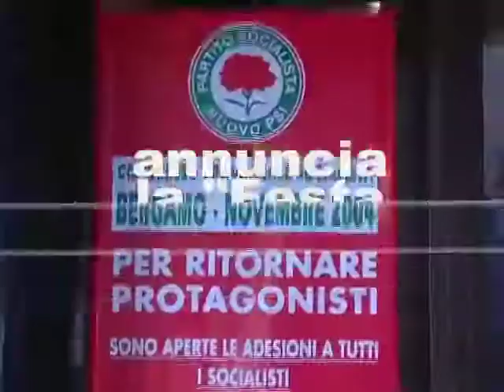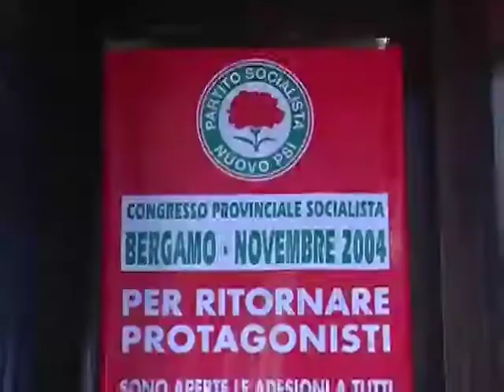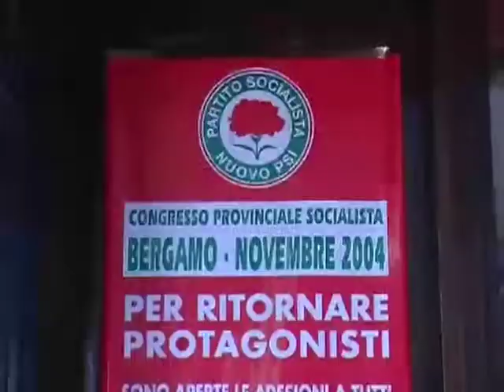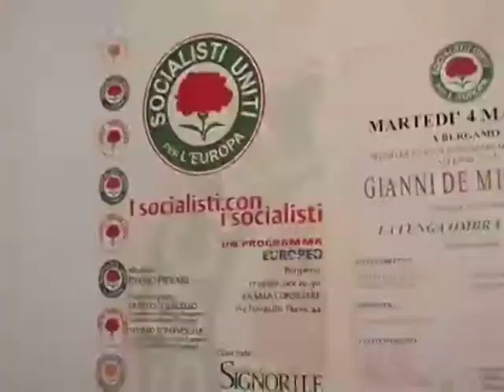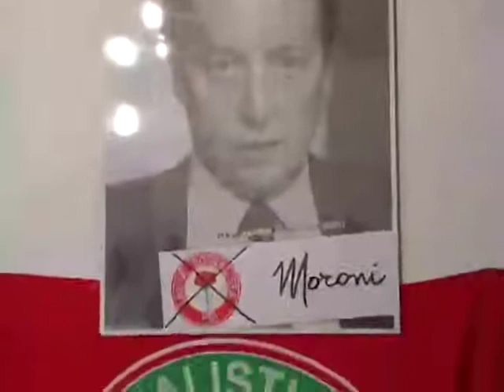Nuovo Psi: Festa Garofano Socialista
Nel Novembre del 2005, per la terza volta dopo il Golpe Giudiziario del 1992, in provincia di Bergamo si tenta di ricostituire il Psi. Questa volta è Augusto De Marini che ci prova. Per segnalare la ricostituzione, dalla Sezione di De Marini (Scanzo Rosciate) si sceglie Calvenzano, patria storica del socialismo bergamasco e comune condotto da un socialista Doc, Eddo Molinari. Il filmato è stato realizzato gratuitamente dall'Associazione il Diario.

Associazione Il Diario
Autore: Roberto Fabbrucci